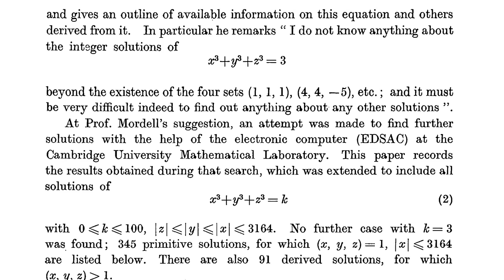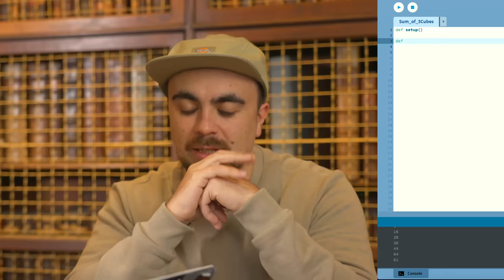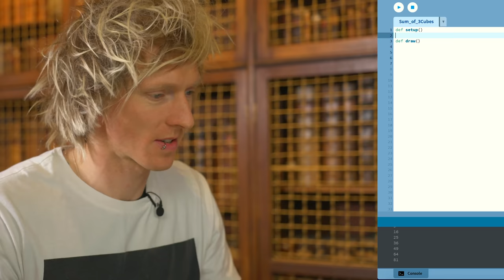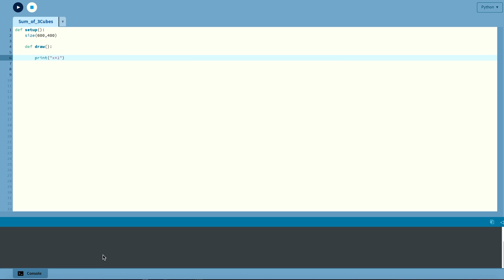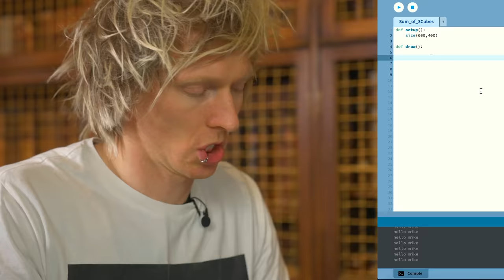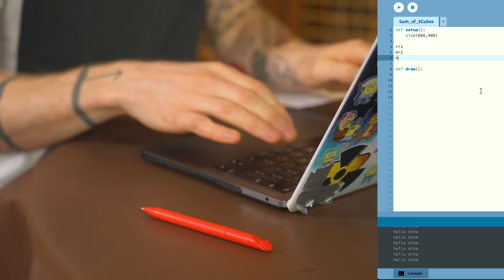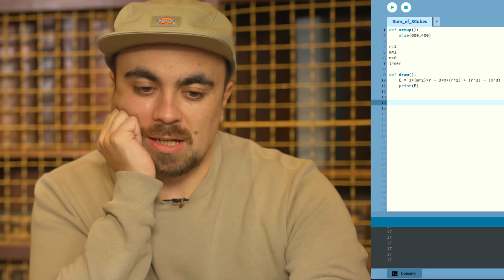teaches me how to code in Python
The master of learning himself – @MikeBoyd – teaches me how to code in Python by writing a simple algorithm to find a sum of 3 cubes equal to the first 100 positive integers.

The approach follows that of Miller and Woollett (1955). Read the paper explaining the method for yourself

This video was recorded in Oxford when Mike came to visit to take a mock maths admissions interview.

You can also watch Tom teach Mike how to pass the Oxford Maths Admissions Test (MAT)

Learn more about Mike by watching him in an episode of ‘Maths Speed Dating’ with Tom

Thanks to Kim Boyd for filming.

Produced by Dr Tom Crawford at the University of Oxford. Tom is an Early-Career Teaching and Outreach Fellow at St Edmund Hall